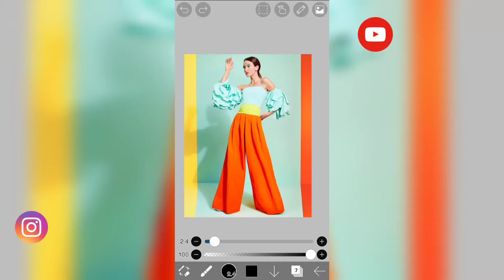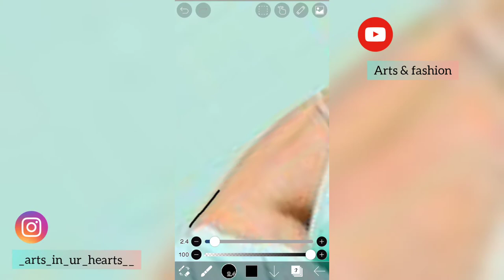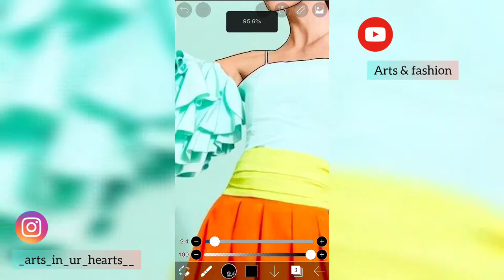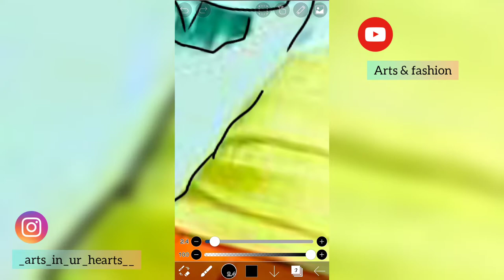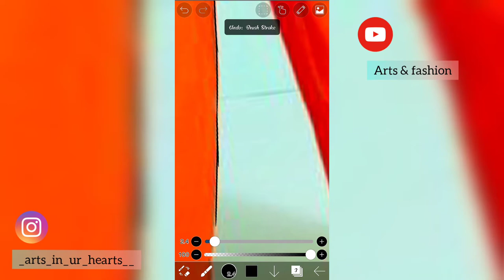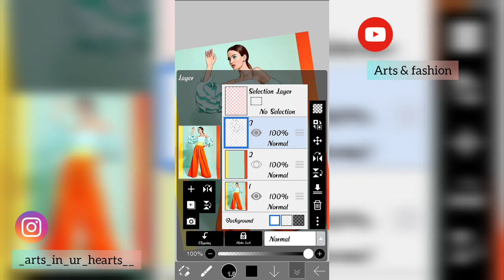simple Outline tutorial on Ibis paint x for (fashion illustrations)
Hloo guy this video is just about a small tutorial of outline for fashion illustrations
Do visit my Instagram
For my illustrations
reference picture from pintreast
thumbnail created on thumbnail maker app